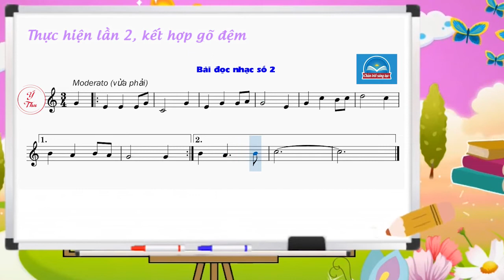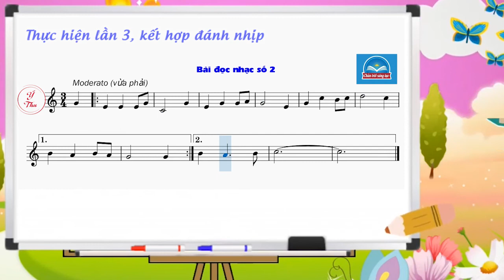Bài đọc nhạc số 2 | Lớp 7 | CTST